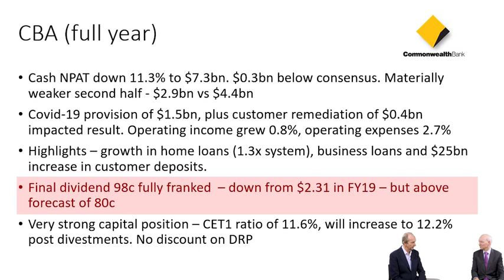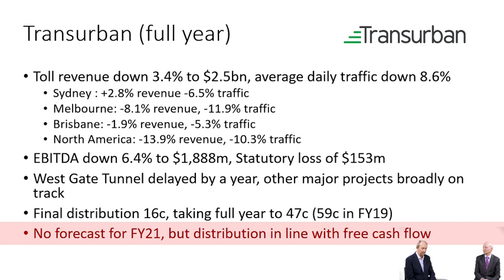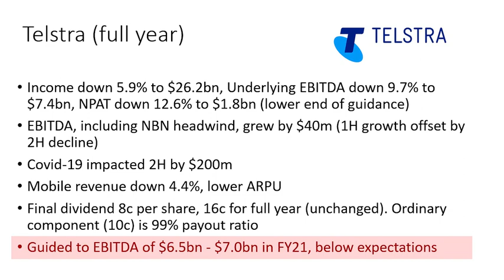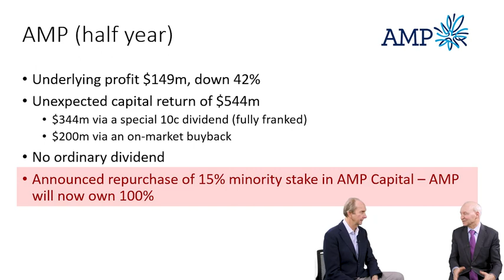Earnings Season – CBA, Transurban, Telstra and AMP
The Switzer team discuss the earnings reported by major companies this week.